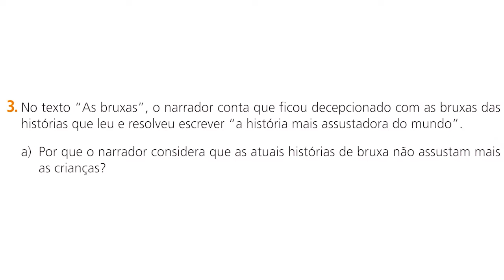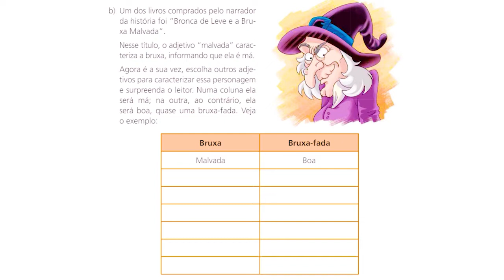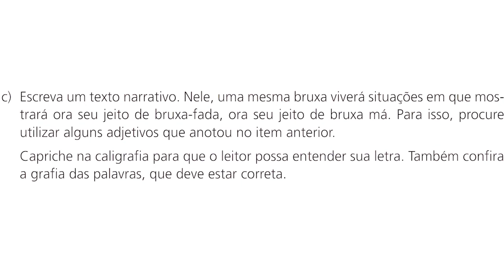17/06 - 4º ANO (EF) - PORTUGUÊS - ESTUDO DO TEXTO “AS BRUXAS” - DANIELLE BARBOSA